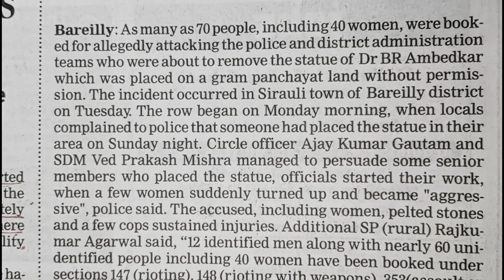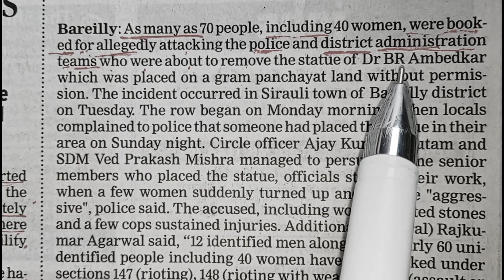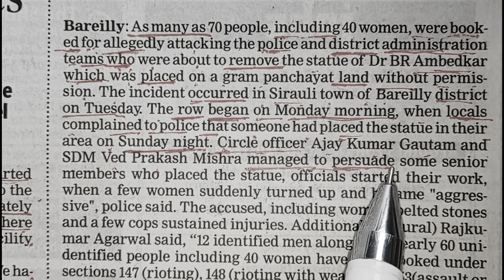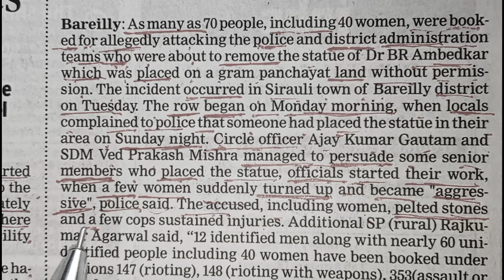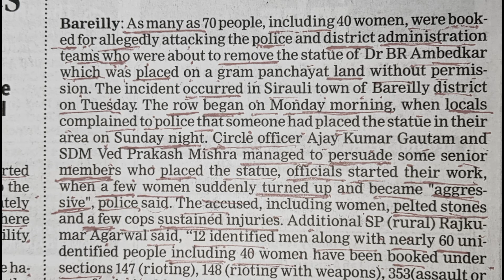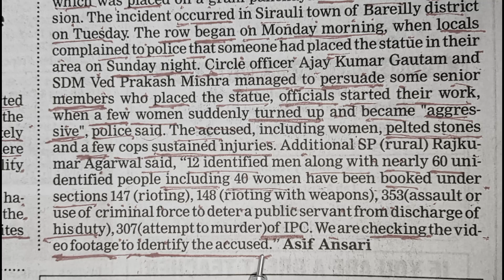learn English vocabulary by reading English newspaper | learn English grammar